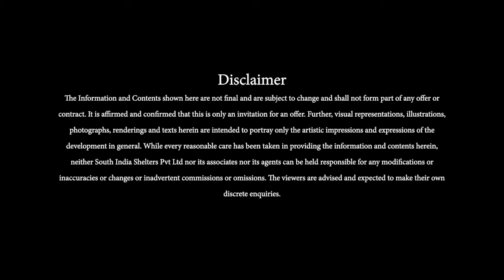S.I.S Florence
Don't miss our latest S.I.S. Florence flats for sale in Porur! Featuring two, three and four bedroom apartments, this is the perfect place to call home base while in Chennai.

As one of the most popular cities in India, Chennai is a great place to live and work. With an ever-growing population and an ever-growing demand for housing, don't miss out on this chance to purchase a flat in one of Chennai's most popular areas. Browse our selection of S.I.S. Florence flats for sale in Porur today and start planning your new life in Chennai!